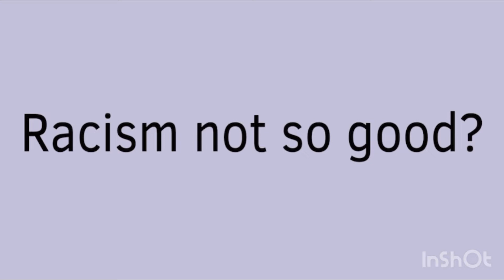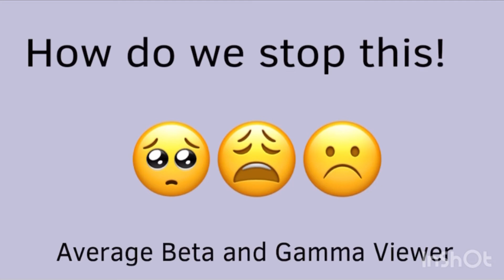Getting rid of ‘wacism’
So guys we did it